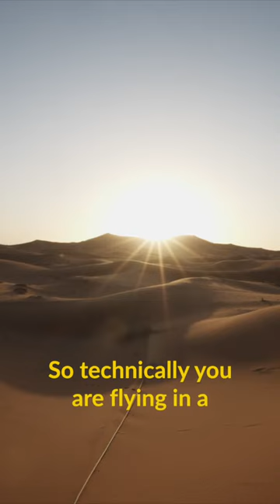Flying a plane is like STANDING IN THE DESERT???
Did you know that flying in a plane is comparable to standing in the desert?
Ever wondered why your throat and nose dry out while flying? Perhaps your skin has lost some of its shine. Airplane cabins are pressurized. The humidity level in an airplane cabin is normally set to 20%, while your skin is accustomed to a minimum of 40% humidity. Not only that, but the humidity levels in an airplane are drier than in the Sahara Desert, which has about 25% humidity. So, technically, you are flying in a desert climate.

I hope you enjoyed this video and learned a little aviation fact for today! More to come tomorrow!
Joe